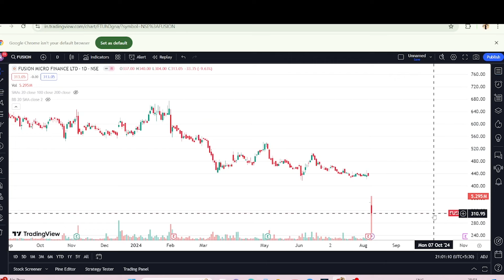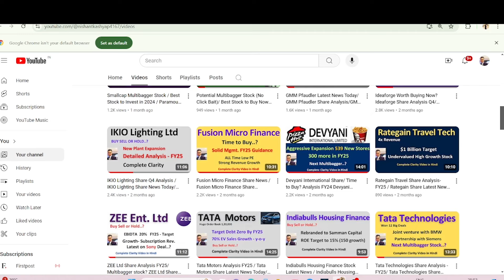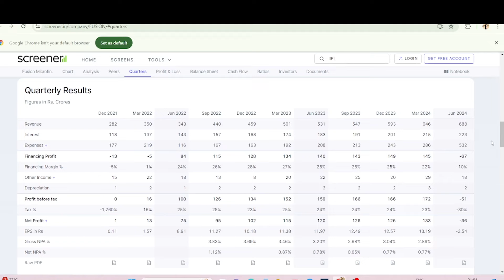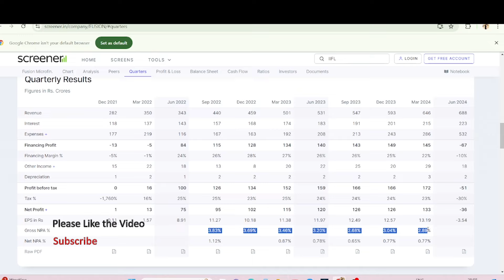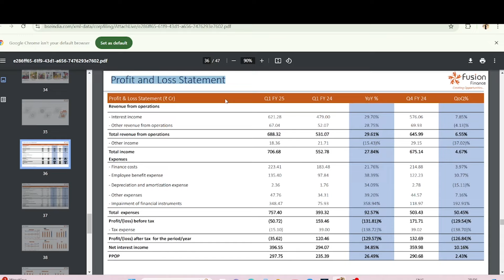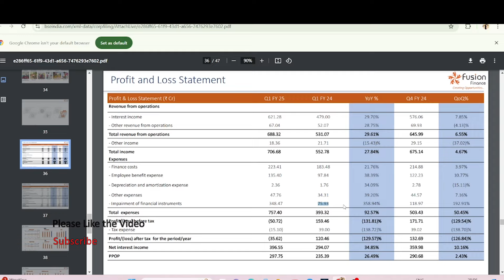Fusion Micro Finance Analysis FY25/ Why Fusion Micro Fin Share is Falling? Fusion Share Latest News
Covered - Why Fusion Micro Finance  Share is falling? Price Targets

Explained - Why Fusion Micro Finance Share is falling?

Fusion Micro Finance Share Latest News | Fusion Micro Finance tech share Analysis | Why Fusion Micro Finance  Share is falling? Fusion Micro Finance share Price

Fusion Micro Finance Share Crash?
Fusion Micro Finance Price Target?
Fusion Micro Finance share latest News.
Fusion Micro Finance Share latest update.
Why Fusion Micro Finance Share is falling.
Fusion Micro Finance Share dividend.
Fusion Micro Finance Share buying levels.
Fusion Micro Finance Share technical analysis.
Fusion Micro Finance Share fundamental analysis.
Fusion Micro Finance  Share fundamentals.
Conference Call Details.
Fusion Micro Finance Insider trading.
Fusion Micro Finance management details.
Fusion Micro Finance Expansion.
Fusion Micro Finance Capex.
Fusion Micro Finance  new deal.
Fusion Micro Finance new projects?

Bets share to buy tomorrow.
Best multibagger stock.
Best fundamentally strong stock.
Best stock for longterm.
Best stock for bull run.
Bull run stock.
Low risk high return stock.
High risk low returns stock.
Bullrun will come by ?
Best undervalued stock?
Low PE stocks.
Low PE high growth stocks.
Nifty analysis.
When will India have bull run.
Stocks to buy in Bullrun.
NIfty Bull run.
Indian Bullrun.
2023 Bullrun